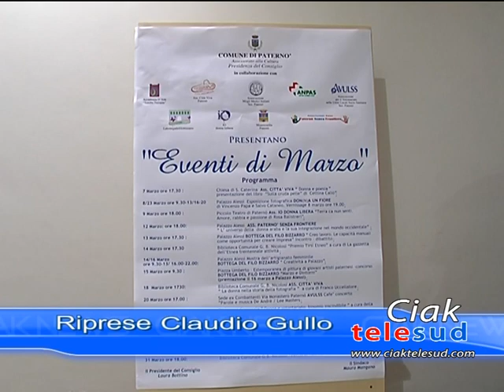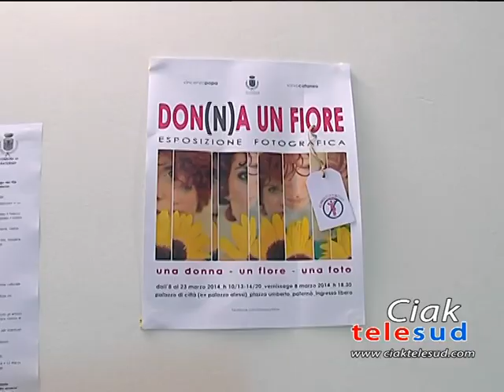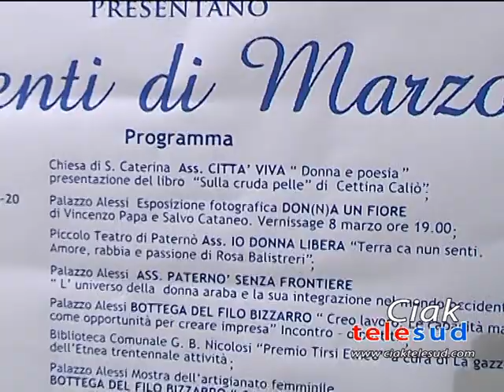Paternò 05-03-2014 Eventi di marzo 2014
Servizio Mary Sottile- Riprese Claudio Gullo- Montaggio Agatino Catalano